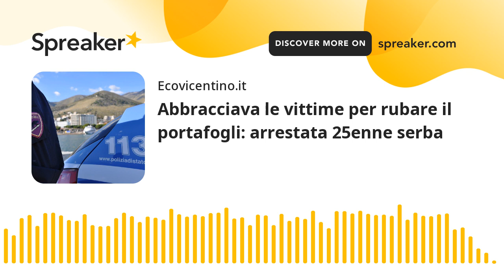Abbracciava le vittime per rubare il portafogli: arrestata 25enne serba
Abbracciava le vittime, spesso anziani, per alleggerirle del portafogli. E’ stata intercettata ieri mattina dagli agenti della Sezione Volanti della Questura di Vicenza in Piazzale Esedra, in pieno centro cittadino una giovane borseggiatrice nuovamente intenta in questa attività criminosa.  Z.S., 25enne cittadina serba, gravata da numerosi precedenti di polizia, è stata associata presso la casa circondariale di Verona così come stabilito dal Tribunale di Vicenza a seguito delle numerose violazioni delle misure restrittive a suo carico segnalate all’autorità giudiziaria dalle forze dell’ordine. La donna, responsabile perlopiù di reati contro il patrimonio, è stata riconosciuta da una vittima alla quale, proprio la sera precedente, in Via Giuriolo, è stato sottratto il portafogli.